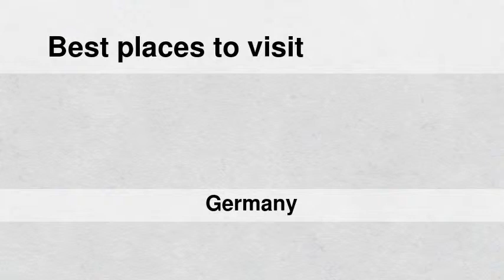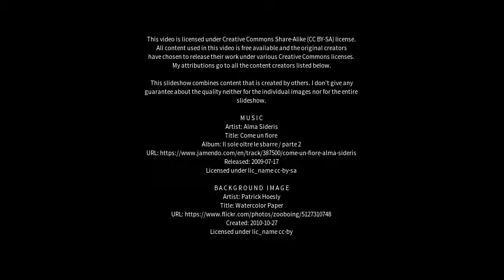Best places to visit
Best places to visit - Naunhof (Germany) Best places to visit - Slideshows from all over the world - City trips, nature pictures, etc.